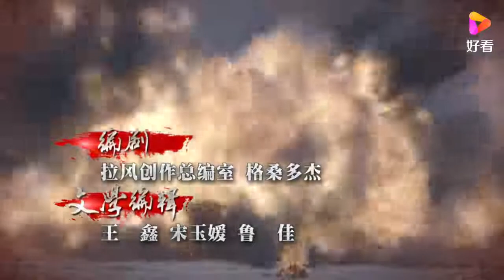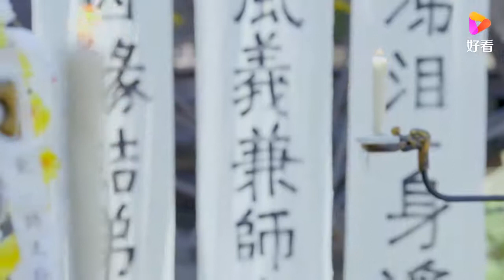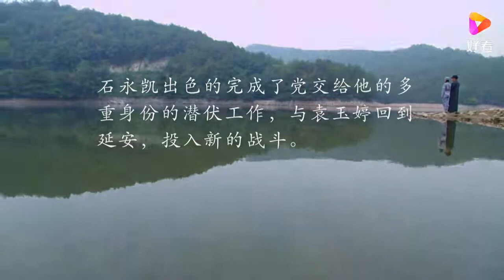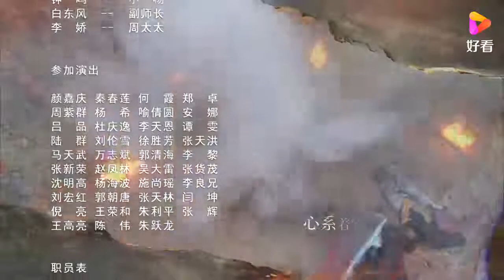伏击第45集